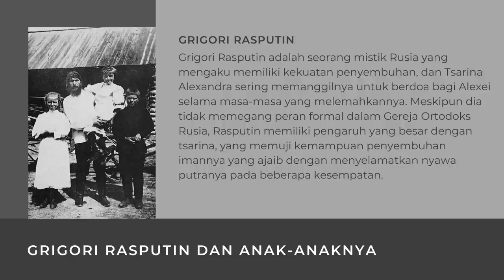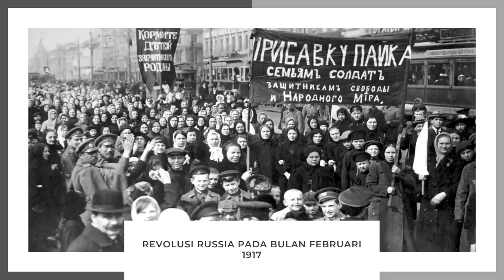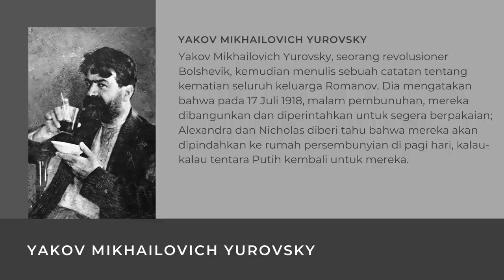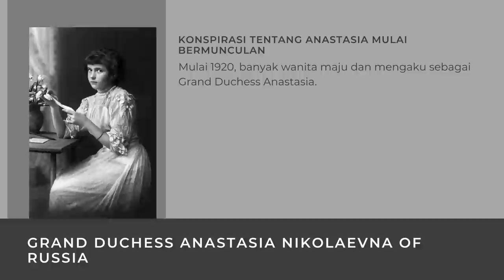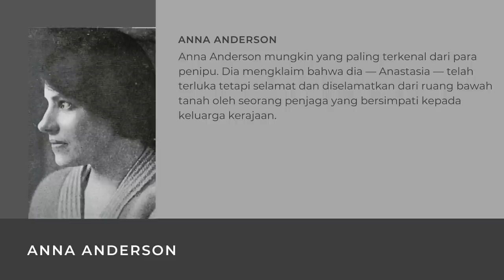GRAND DUCHESS ANASTASIA AKHIRNYA DITEMUKAN!